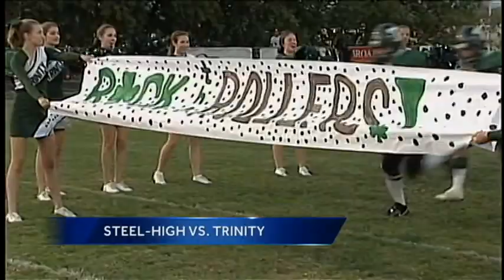AP SPORTS PLAY BY PLAY: NEWS 8 FOOTBALL FRIDAY